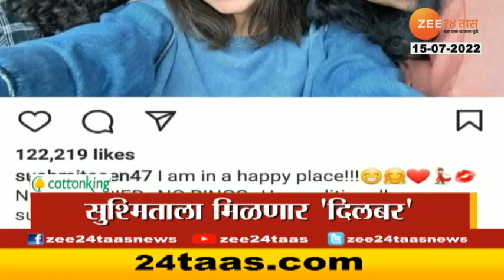Headlines Today | हेडलाईन्स | 11 PM | 15th July 2022 | Zee24Taas